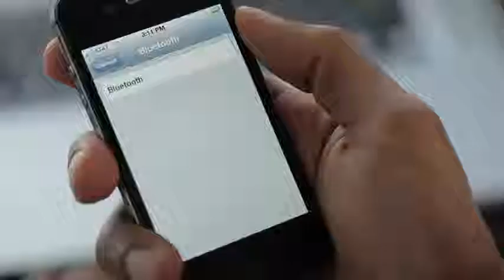Connect to the Nike FuelBand Mobile App